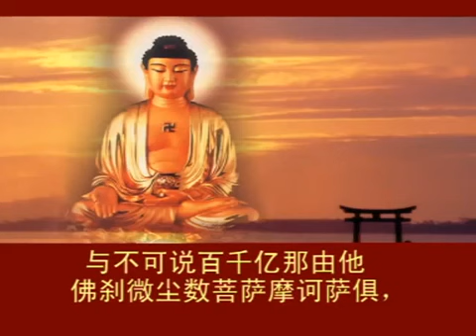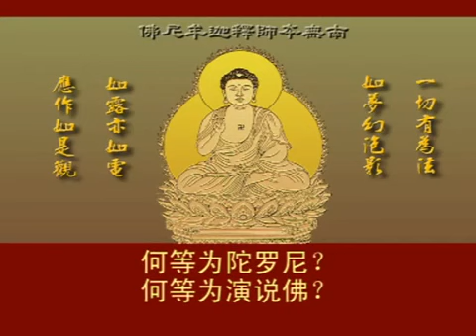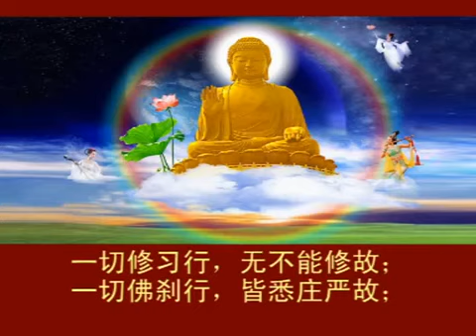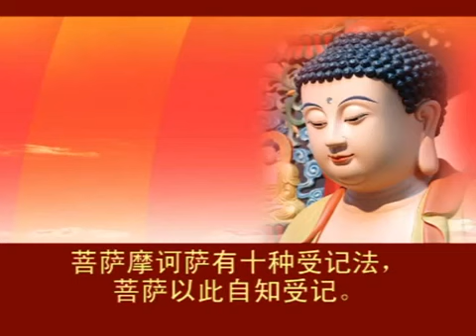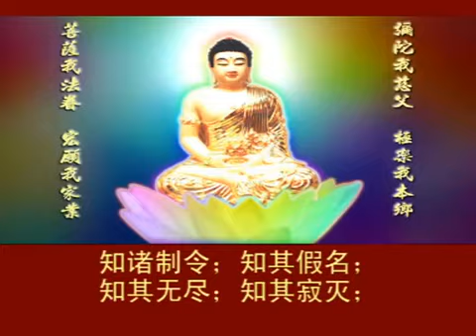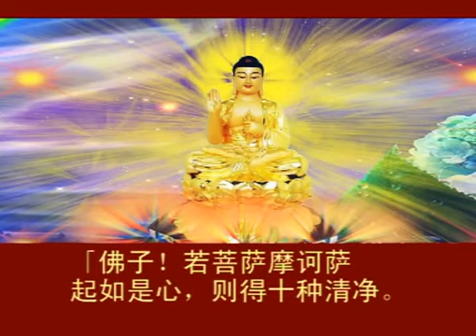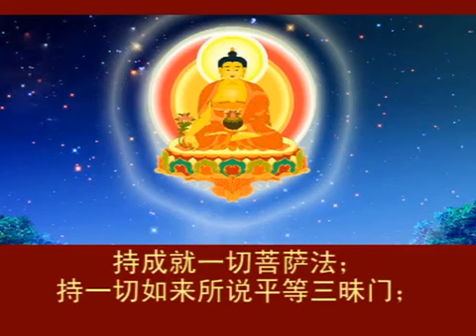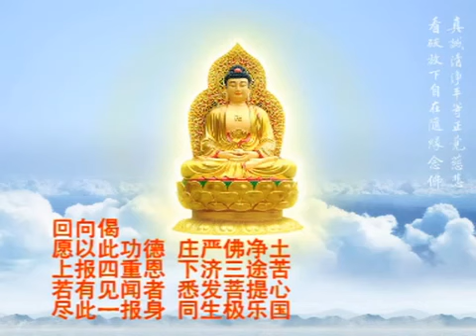《大方廣佛華嚴經》卷53 離世間品第三十八之一 ✰ 菩提满月菩萨 ✰天籁梵音 ✰ 恭诵✰